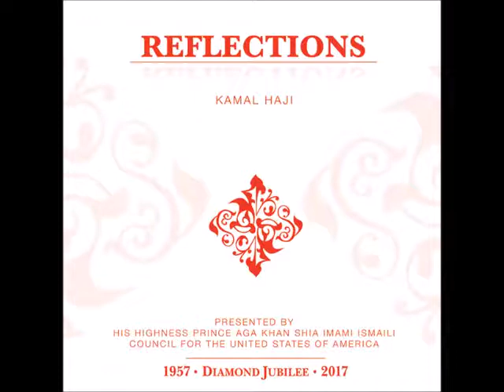Diamond Jubilee Aayi (instrumental) - Kamal Haji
Lyrics, Composition, Music, Production: Kamal Haji
Percussion: Zubair Bhimani